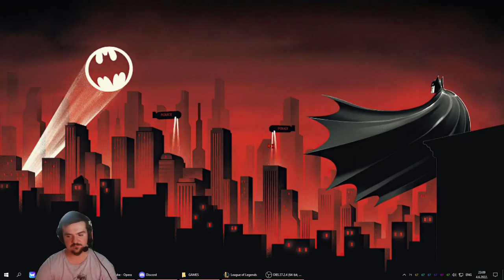League Of Legends (ARURF) - Ono Kad Sa Malphite-om Ne Mogu Da Uzmem Kill